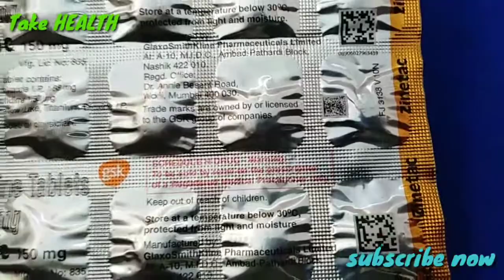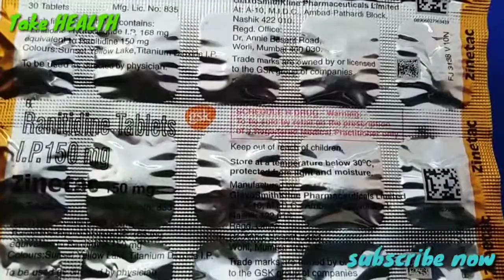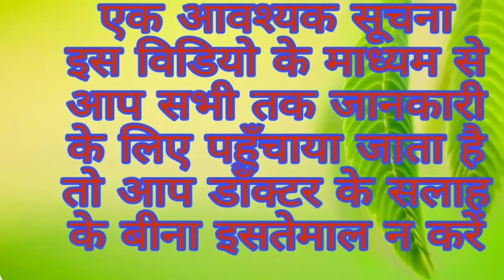Zinetac 150mg Tablets review क्या आपको कलेजा में जलन इस टैब्लेट को इस्तेमाल करें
Zinetac 150mg tablets

Composition ranitidide Hydrochloride

30 tablets of stripes

अगर आपके पेट में भी गैस की तकलीफ होती है और कलेजे में जलन रहती है तो आप इस टैब्लेट का इस्तेमाल अपने डॉक्टर से सलाह लेके कर सकते हैं